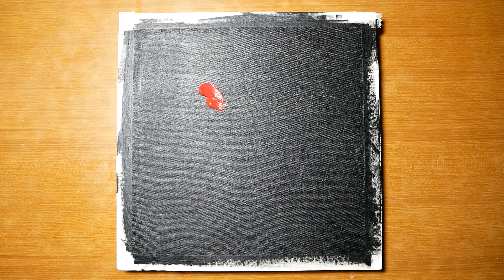Red Roses By Fatima's Art